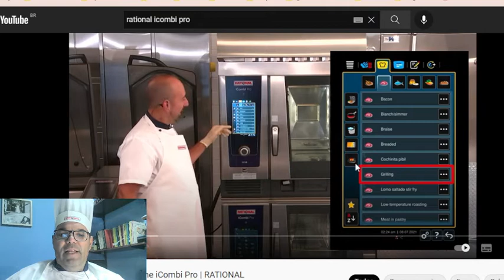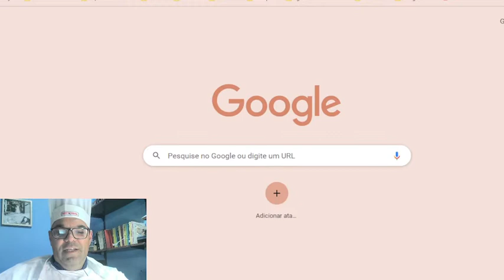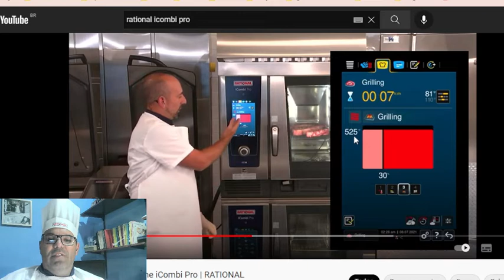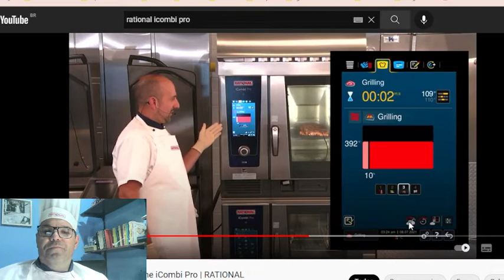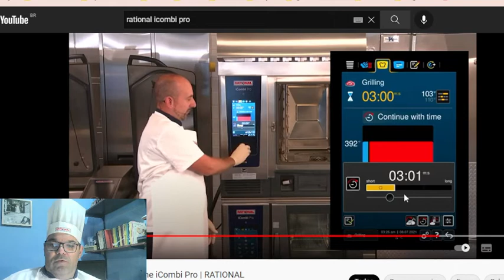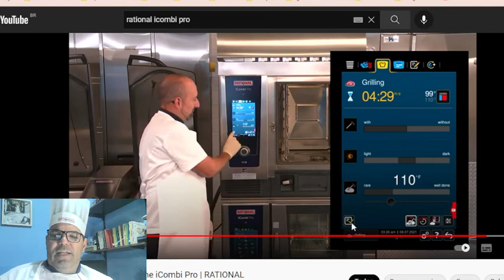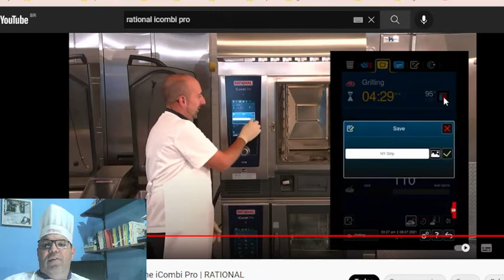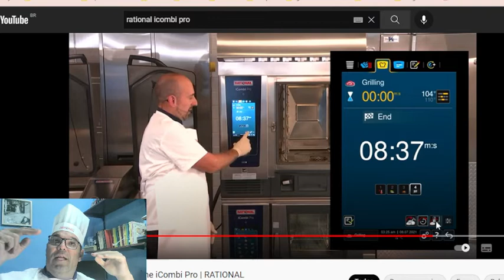Como fazer bifes de carne grelhados no Icombi Pro Rational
Neste vídeo, o Chef Clau Arruda , chef credenciado Alequipa Rational,  traduz e comenta , alem de dar dicas um video da Rational Internacional explicando sobre como fazer bifes de carnes grelhados.

Você ainda não conhecia o Icombi Pro Rational, entre em contato com o Chef  para agendar um dia para conhecer nossos equipamentos  e degustar produtos feito por nossos chefs

Para maiores informações acessem os links abaixo